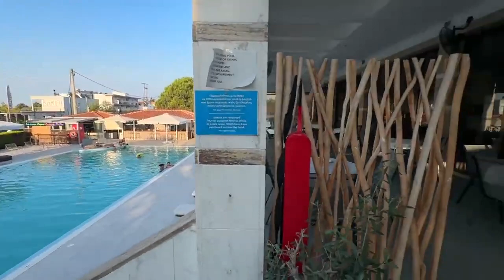Hotel Rema Sithonia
Sithonia